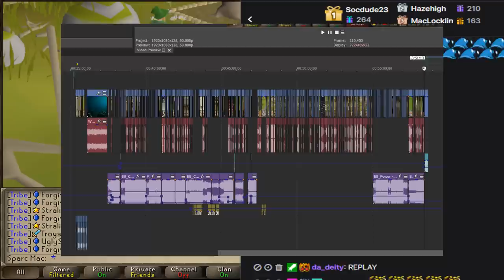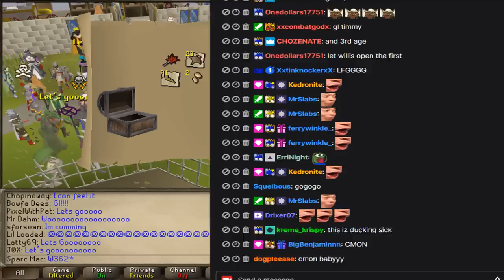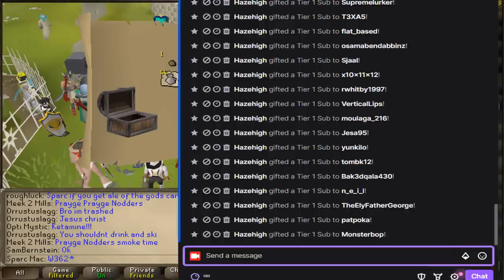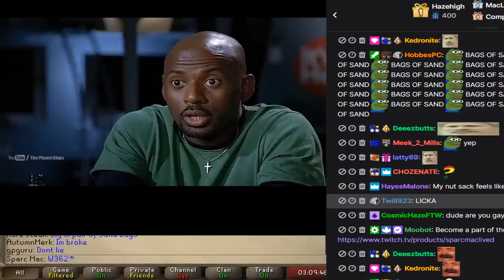400+ Master Clue Loots, 200M Farming Pet & Front Page Hiscores! [Epic Adventure #114]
♬ Music ♬:
Runescape - The Trade Parade (osrsbeats trap remix)
Runescape - Lullaby (osrsbeats trap remix)
F.O.O.L - Valhalla